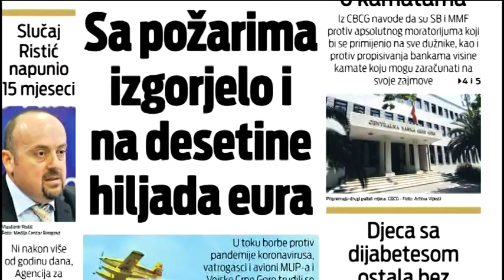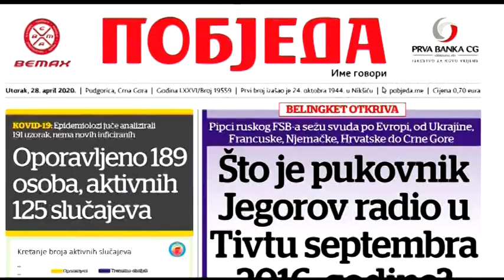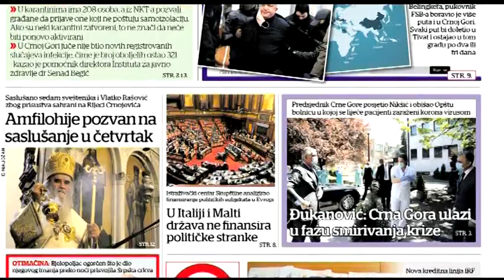BOJE JUTRA - Pregled štampe - Milka Tadić Mijović | Vijesti